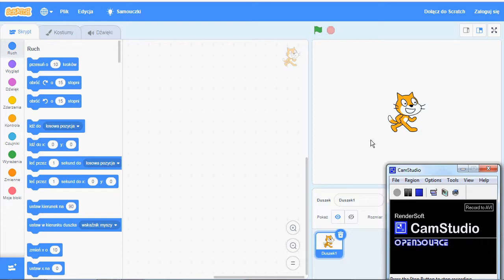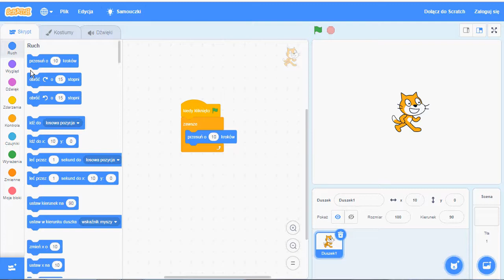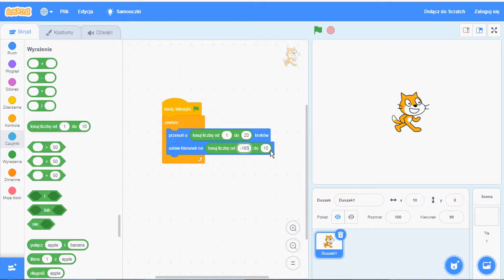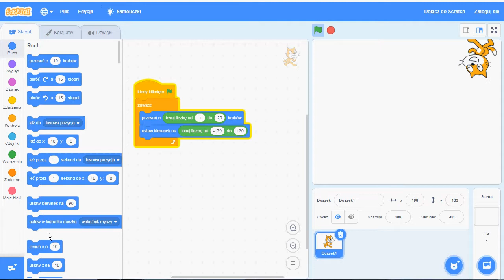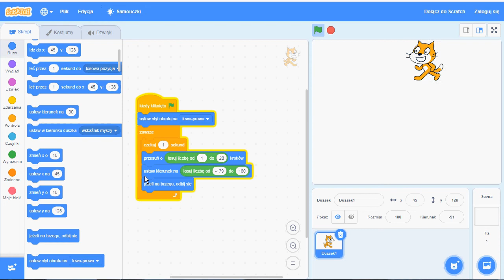Kurs Scratcha 6# Sposoby poruszania duszkiem, losowy ruch duszka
W lekcji zaprezentowane zostaną:
-3 sposoby poruszania duszka przy użyciu skryptów kiedy klawisz, idź do x y , leć do x y
-2 potencjalne sposoby do zaprogramowania ruchu duszka w dowolnym kierunku